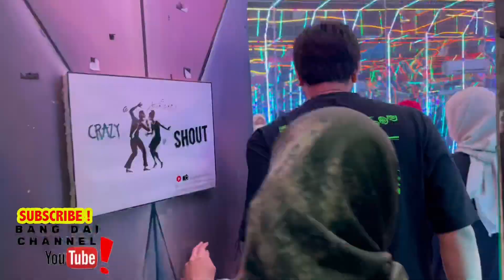JATIM PARK 3 ( JTP 3 ) INFINITE WORLD, AMAZING !👍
Jatim Park 3 Infinite World Keren!

membawa manusia ke dunia yang berbeda.

Infinite World adalah wahana di JTP 3 yang mengajak pengunjung untuk merasakan pengalaman seru masuk ke dalam sebuah area dengan beragam spot unik dan indah layaknya berada di dunia tanpa batas.

Di area seluas kurang lebih 600 meter persegi, pengunjung akan menjelajahi satu demi satu zona dengan interior yang menakjubkan dan pastinya sangat bagus untuk berfoto-foto maupun membuat video.

Sebelum masuk, pengujung akan diberikan kunci loker untuk menyimpan tas dan barang-barang lainnya. Saat masuk ke dalam, Anda hanya boleh membawa kamera atau smartphone.

Saat masuk ke dalam, pengunjung Infinite World di JTP 3 juga diwajibkan untuk memakai kain sarung alas kaki yang tidak boleh dilepas selama di dalam wahana. Tujuannya agar selama di dalam, alas kaki kita tidak mengotori atau membuat kita jadi sulit berjalan.

Ruangan demi ruangan di dalam Infinite World memiliki tema yang berbeda-beda dengan interior yang unik dimana setiap dinding dan langit-langit ruangan dihiasi lampu-lampu dan kaca.

Untuk masuk ke dalam area ini, Anda hanya perlu merogoh kocek sekitar Rp 80 ribu per orang. Di dalam, Anda bisa berfoto-foto dan menikmati suasana sepuasnya tanpa dibatasi waktu.

Anda dapat menemukan wahana Infinite World ini di area Dino Mall, tepat sebelum area di atas Dino Plaza. Pintu masuk ke area wahana ini berseberangan tepat dengan Fun Tech Plaza.

Selain wahana Infinite World ini, pengunjung juga bisa mencoba beragam wahana lainnya yang ada di area Dino Mall dan Dino Plaza Jawa Timur Park (JTP) 3, mulai dari Ice Cream World, Jurassic World, Terminal Selfie, House Of Zombie, Mario Kart, dan masih banyak lagi.